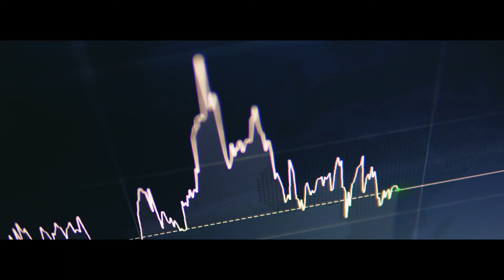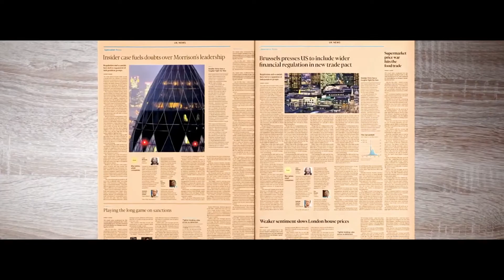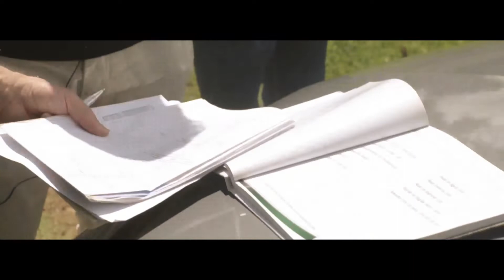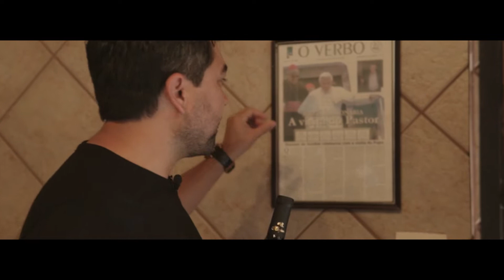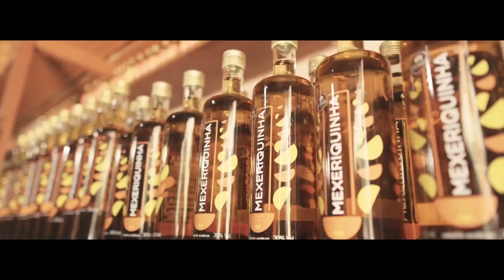Websérie O Investidor: Episódio 1 - Jundiaí (SP)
Sinta na pele o lucro de um mercado inexplorado e testemunhe o poder que um projeto imobiliário tem de enriquecer uma cidade. Conheça os lugares mais incríveis do país na Websérie O Investidor.

Nessa jornada da alta rentabilidade, você irá conhecer oportunidades únicas para investir em empreendimentos exclusivos, com projetos bem planejados e rendimentos médios de 20% a.a.

Muitas pessoas estão procurando residência em cidades próximas a grandes capitais para ter qualidade de vida e morar próximo ao trabalho. Pensando nessa dinâmica, vamos te levar para conhecer as cidades mais promissoras para se investir no Brasil e mostrar o trabalho de quem transforma terrenos em projetos luxuosos nestes locais.

A primeira delas será Jundiaí, que é a nona colocada no ranking nacional de qualidade de vida e fica a apenas 40 minutos de São Paulo capital. Seu guia nessa viagem será Edgar Ueda, que é fundador da Neximob e já gerou 4,2 bilhões de reais em VGV.

Com ele, você conhecerá o lifestyle dessa maravilhosa cidade repleta de natureza que conta com alta gastronomia, além de inúmeras adegas extremamente conceituadas.

Você vai descobrir os detalhes de uma profissão que desenvolve empreendimentos luxuosos em terrenos valiosos com altíssima rentabilidade.

Além de saber todos os detalhes da realidade de quem viaja por todo o Brasil para alavancar o mercado imobiliário de cidades e melhorar a vida de milhares de pessoas.

É uma profissão que transforma lugares por onde passa e você pode fazer parte desta transformação, mesmo se você não souber nada do mercado imobiliário.

Estamos com vagas abertas para você enriquecer o Brasil junto com a gente. É só clicar no link abaixo e preencher o formulário para completar a primeira etapa para ser um Licenciado Neximob.

Siga o Edgar e a Neximob no Instagram.

Você acabou de encontrar o lugar que vai facilitar a sua transformação em um milionário!

Imersão O Caminho: Descubra o mercado inexplorado para fazer milhões por ano

Saiba mais sobre a carreira e vida de Edgar Ueda -

Conheça todos os serviços da maior empresa de inteligência imobiliária da América Latina -

Descubra os segredos da mente humana para adquirir um mindset de sucesso na sua profissão

Desvende o mercado imobiliário por inteiro com o Curso Online Segredos Imobiliários

O plano de ação que fez Edgar Ueda lucrar milhões está disponível para você no Plano Milionário

Convide Edgar Ueda para fazer parte do seu evento

Livro O Poder do Método - Best Seller que mostra que um método bem executado pode transformar vidas.

Edgar Ueda revela o passo a passo para atingir o sucesso com o livro: Desvendando a Caixa Preta do Sucesso

O fracasso faz parte do processo que resulta em sucesso. O best seller Kitsungi - O Poder de dar a volta por cima mostra isso

A melhor forma de ter sucesso é observar quem já tem. É isso que é falado no livro O Poder da Modelagem

25 especialistas do Brasil se reúnem para mostrar os detalhes para liderar, ser uma inspiração e criar equipe vencedoras no livro Lidere como os Grandes